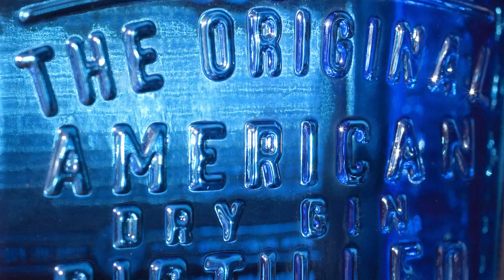BLUECOAT GIN We're Americans Art & Architecture 30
We’re Americans. Unapologetic creators. Defiant makers.

We weren’t the first to hold a camera, but we had the most fun with it.
We didn’t invent architecture, but we made it reach the sky.
We took the guitar and made it roar.
We turned streets into stadiums and athletes into legends.
We pulled paintings from the walls and laid them on the floor.
Where others saw hurdles, we saw chances.

We didn’t create Gin. We reinvented it.

So yeah, we’re Americans. Not because we were born in the land of opportunities. But because we know exactly what to do with them.